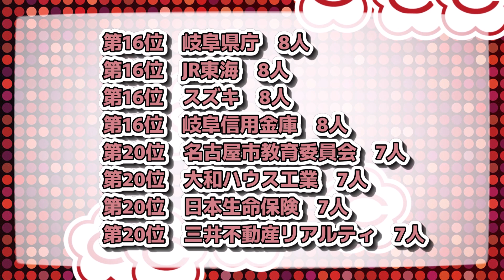中京大学・就職先ランキング【2023年卒】〔愛愛名中〕